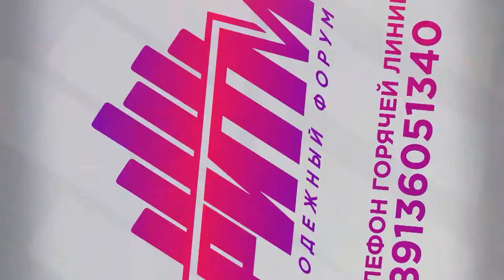Форум РИТМ-2018. Анонс